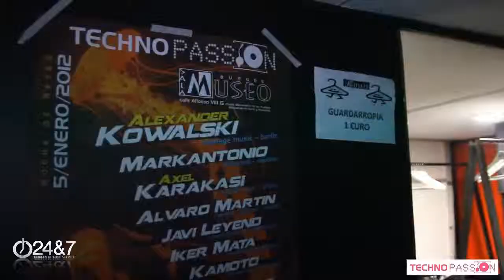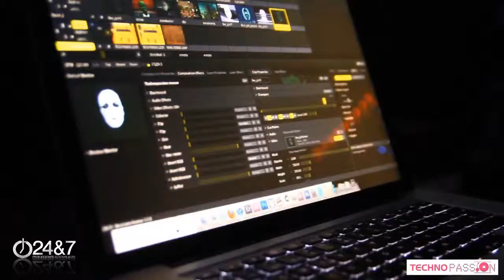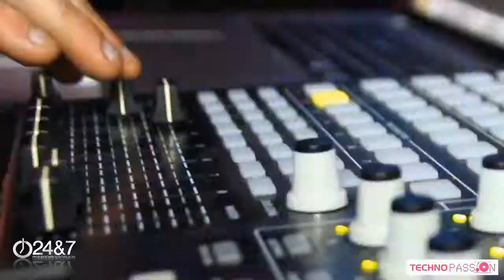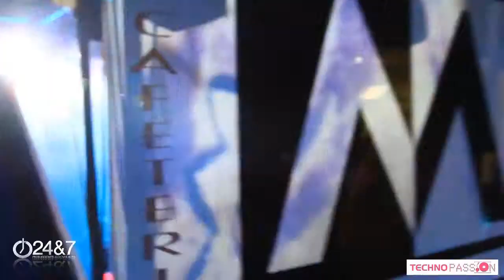Techno Passion 1º ANIVERSARIO //